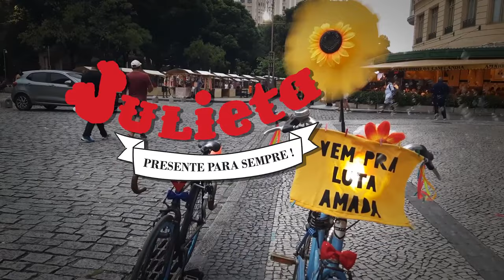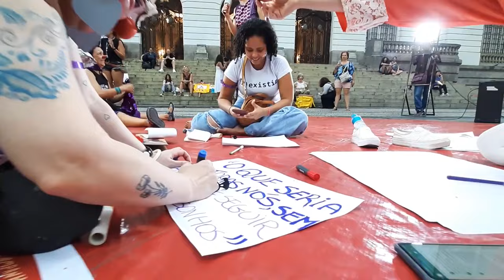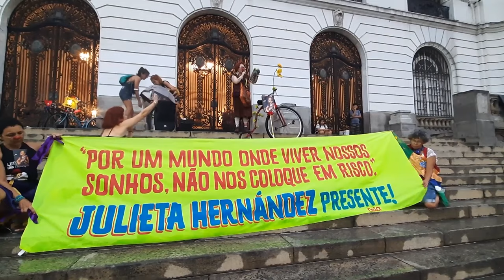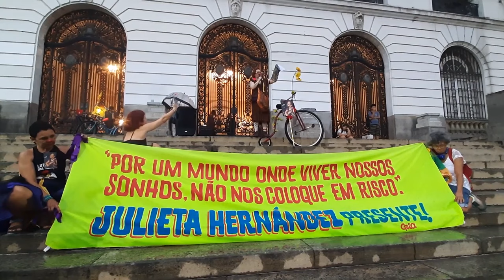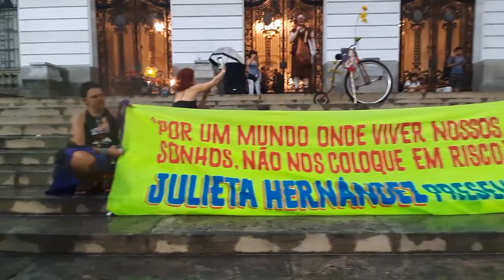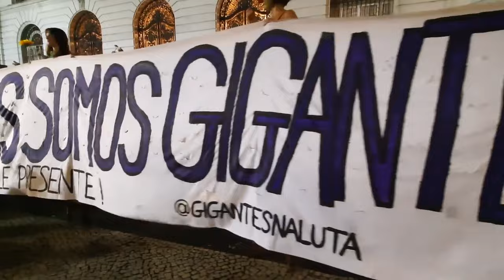"Julieta Hernández, presente para siempre", documental y tributo a Miss Jujuba, 12 enero 2024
Documental y tributo a Julieta Hernández, publicado por su hermana Sophie para recordarla. Grabado el 12 de enero de 2024 en Río de Janeiro, Brasil. Dirigido por Paula Dobbin. Julieta Hernández era una artista circense, poeta y ciclista venezolana, que formaba parte del colectivo feminista Circo di SóLadies, una compañía de teatro en la que se presentaba como "Miss Jujuba" o “Payasa Jujuba”. Hernández fue asesinada en diciembre de 2023 por una pareja de personas que le daban alojamiento. Ella, como víctima de feminicidio, viajaba en bicicleta desde Brasil hasta Puerto Ordaz, pues planeaba pasar las navidades con su familia. Este es el tributo que hacen familiares y amigos en su honor. Está en idioma portugués de Brasil.